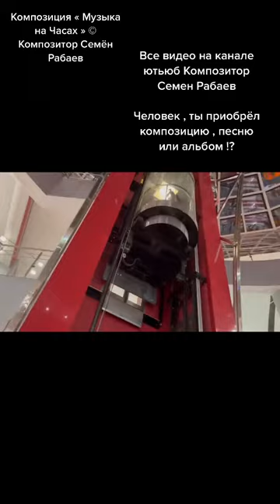Композиция « Музыка на Часах » © Композитор Семён Рабаев